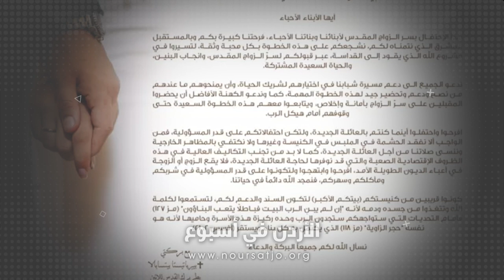بطريرك القدسِ للاتين يدعو لدعمِ الشبابِ في اختيارهم لشريكِ الحياه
على صعيدٍ آخر دعا غبطةُ البطريرك بيتسا بالا في رسالةٍ رعويةٍ روحيه الى دعمِ مسيرةِ الشبابِ في اختيارهم لشريكِ الحياه / وقال في احتفالٍ بسرِ الزواج المقدّس لأبناءِ وبناتِ البطريركيه / فرحتُنا كبيرةٌ بكم وبالمستقبلِ المُشرقِ الذي نتمناهُ لكم ونشجّعكم بكلِ محبةٍ وثقه / لتسيروا في مشروعِ اللهِ الذي يقودُ إلى القداسةِ عبر قبولِكم لسرِّ الزواجِ المقدّس وإنجابِ البنينِ والحياةِ السعيدةِ المشتركه / كما دعا غبطتُه الجميعَ إلى دعمِ الشبابِ في اختيارِهم لشريكِ الحياةِ / وأنْ يمنحوهم ما عندَهم من نصحٍ وتحضيرٍ جيّدٍ لهذهِ الخطوةِ المباركه / وأن يحضّروا المقبلينَ على سرِّ الزواجِ بأمانةٍ وإخلاصْ ويتابعوا معهم هذه الخطوةَ السعيدةَ حتّى وقوفِهم أمامَ هيكلِ الرّب / ونصح المؤمنينَ كذلكَ ألا يفقدوا الحشمةَ في الملبسِ في الكنيسةِ وغيرها ولا يهتموا بالمظاهرِ الخارجيةِ وينسوا صلاتَهم / وأنْ يتجنبوا التكاليفَ العاليةَ في هذه الظروفِ الاقتصاديةِ الصعبةِ حتى لا يقعَ الزوجُ أو الزوجةُ في أعباءِ الديونِ الطويلةِ الأمد / وختم البطريرك بيتسابالا نصيحتَه للعائلاتِ بأنْ يفرحوا ويبتهجوا على قدرِ المسئوليةِ في شربِهم ومأكلِهم وسهرِهم / ويكونوا قريبينَ من كنيستِهم وأن يمجّدوا اللهَ دائماً في حياتهم .